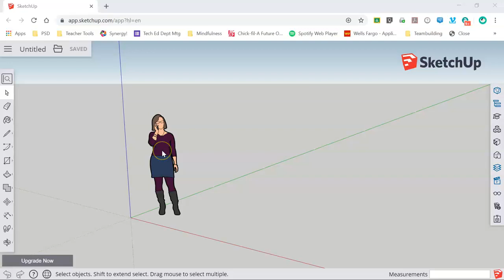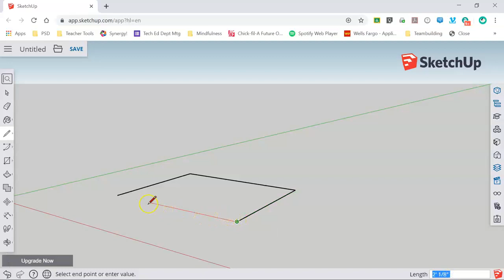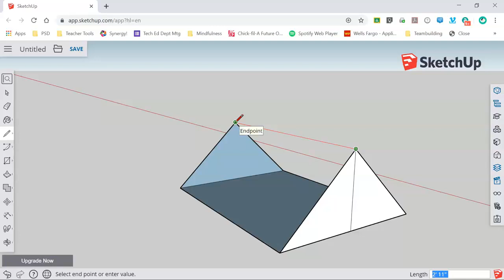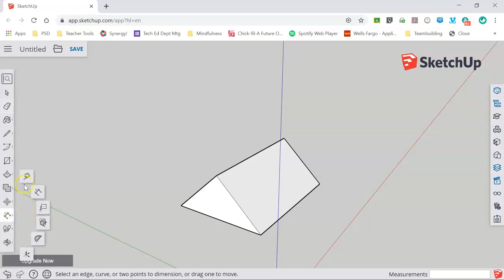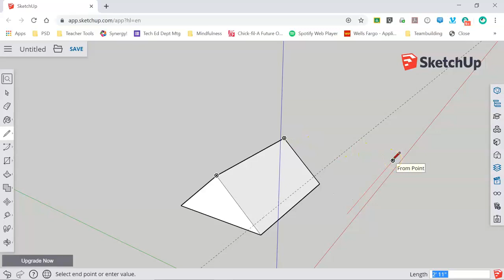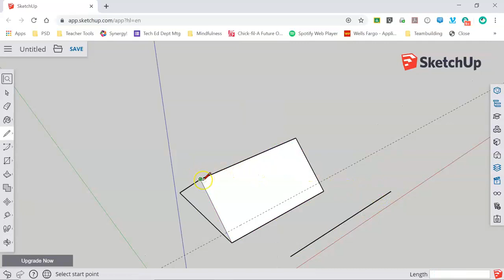SketchUp for Web - Inference Points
This video demonstrates how to use inference points in your modeling to make sure lines or parts are lined up with each other